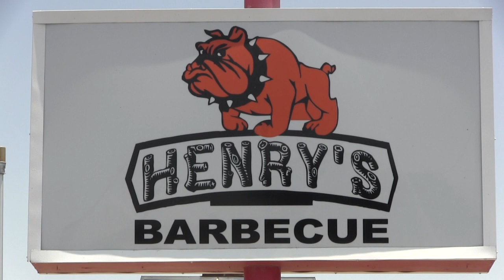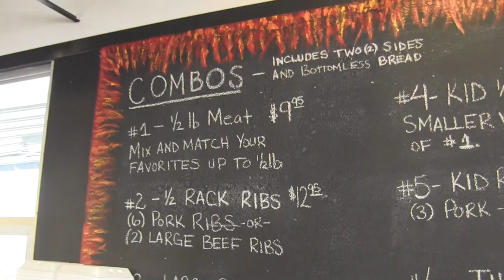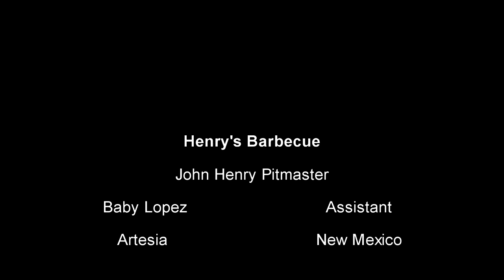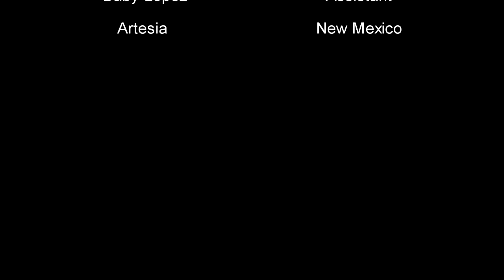Henry's Barbecue Artesia New Mexico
John Henry is a great BBQ Cook that has done a great job putting together a super BBQ Restaurant. Make it a destination on your next trip to the South East!